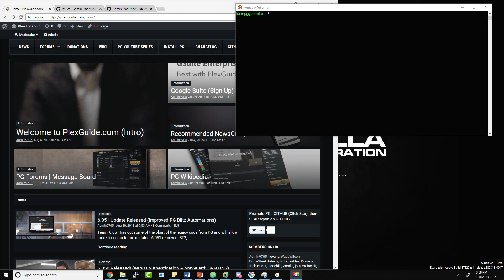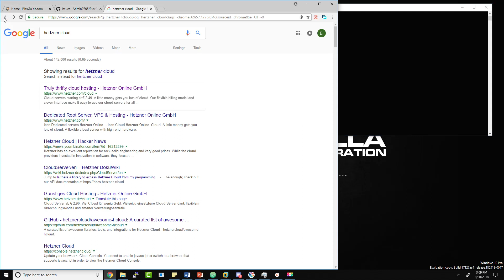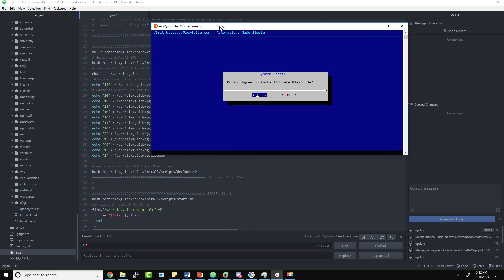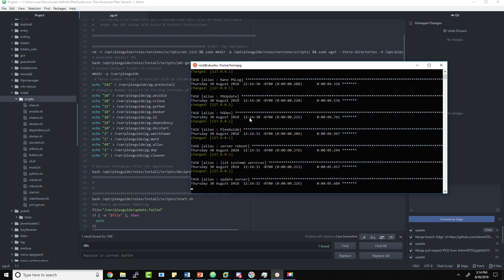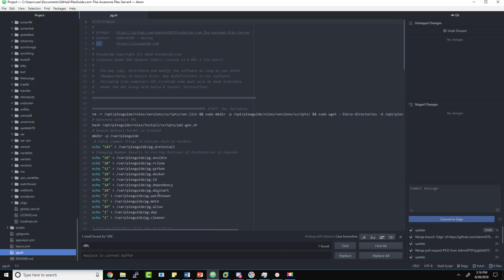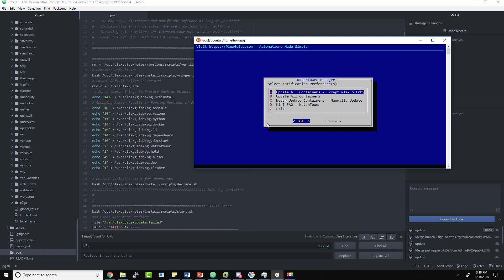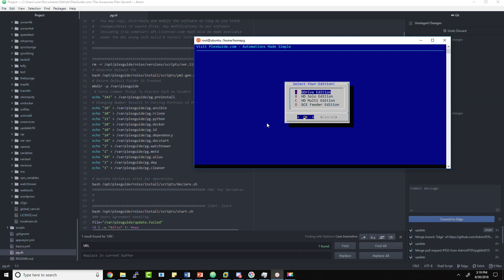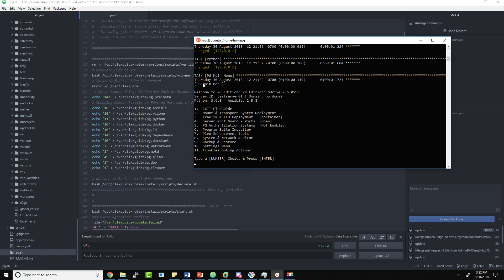PlexGuide: Install Video (v6)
Video:  Quick Video Introduction Regards PlexGuide Install v6